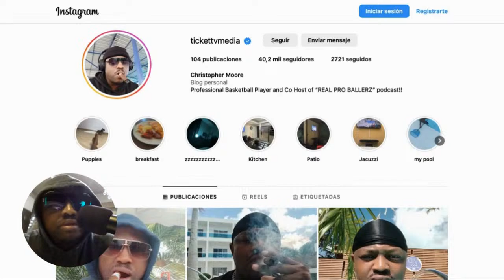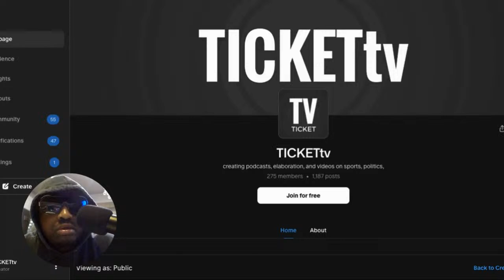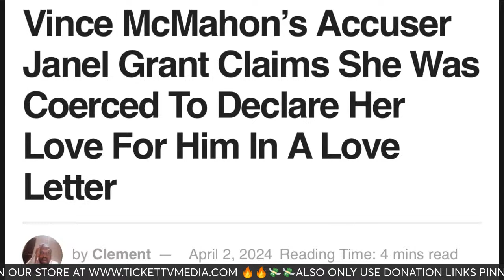🔴VINCE MCMAHON UNDER FEDERAL INVESTIGATION AS WOMAN MAKES NEW ALLEGATIONS!